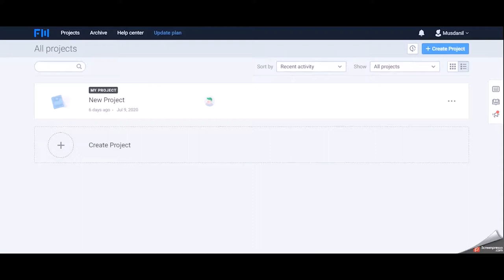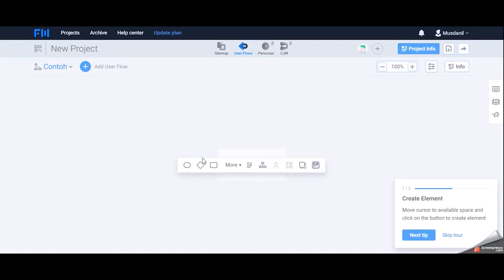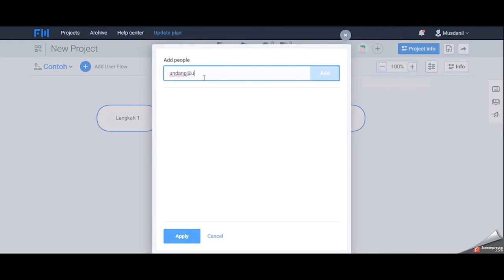UX Tools #81 Flowmapp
Flowmapp adalah layanan yang dapat membuat alat perencanaan untuk membuat peta perjalanan dan visual customer journey map, userflow, sitemap dan persona. Alat ini cukup efektif untuk merencanakan pengembangan dari sebuah situs web atau mobile dan memungkinkan adanya kolaborasi satu sama lain.